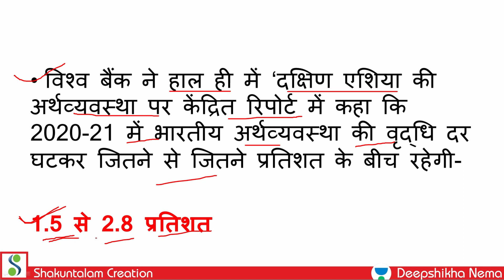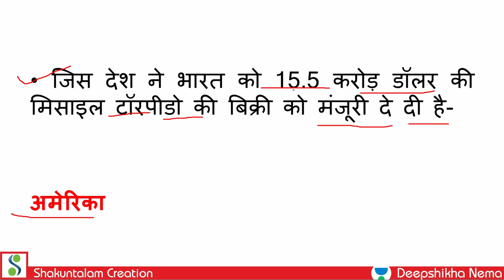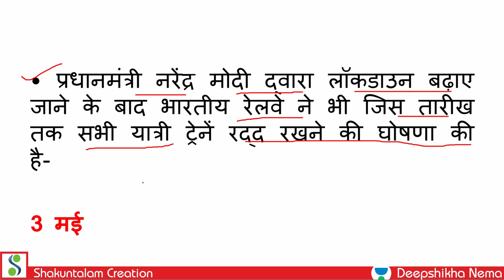15th Apr 2020 Current Affairs In Hindi || Current Affairs for Vyapam,MPPSC, SSC, UPSC, SBI, IBPS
15th Apr 2020 Current Affairs In Hindi || Current Affairs for Vyapam,MPPSC, SSC, UPSC, SBI, IBPS